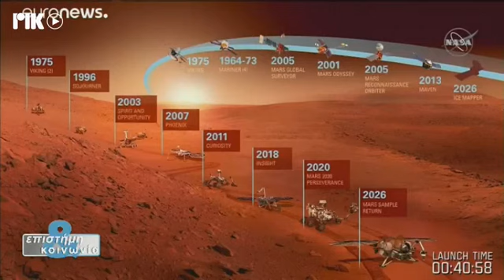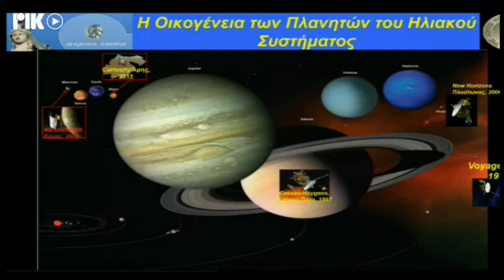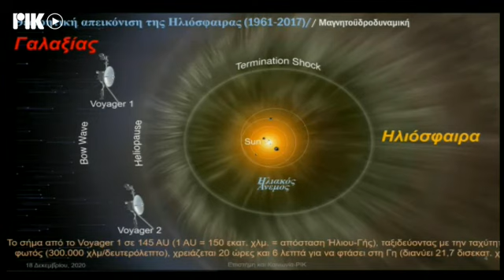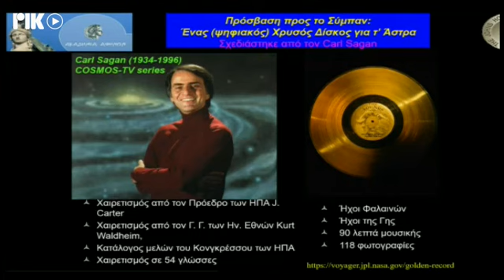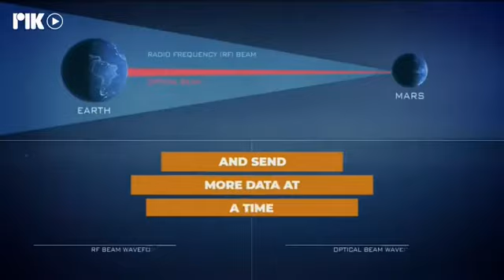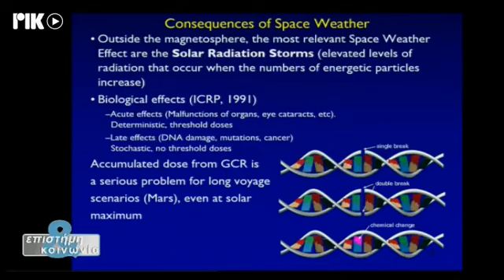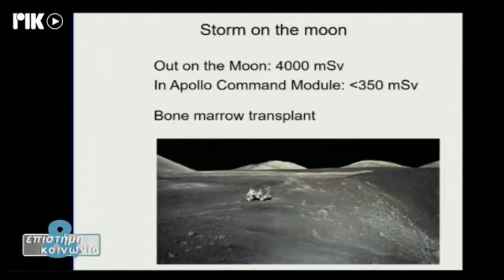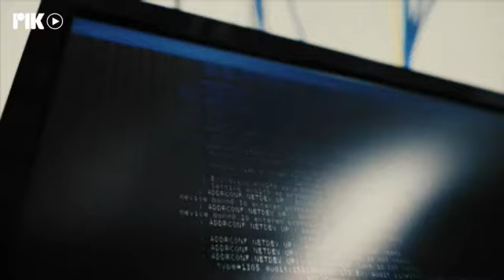Επιστήμη και Κοινωνία - «Διαπλανητικά Ταξίδια» - Επεισόδιο 7 (18/12/20)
Παρασκευή, 18 Δεκεμβρίου, στις 23:05 μ.μ. από το ΡΙΚ1 με θέμα «Διαπλανητικά Ταξίδια».

Πάνελ:

- Σταμάτης Κριμιζής, Μέλος της Ακαδημίας Αθηνών και Καθηγητής στο Πανεπιστήμιο John Hopkins (ΗΠΑ)

- Ιωάννης Δαγκλής, Καθηγητής Διαστημικής Φυσικής του Πανεπιστημίου Αθηνών (ΕΚΠΑ), Μέλος της Διεθνούς Αστροναυτικής Ακαδημίας και Πρόεδρος του Ελληνικού Κέντρου Διαστήματος

- Γιώργος Δανός, Ιδρυτής και Πρόεδρος του Κυπριακού Οργανισμού Εξερεύνησης Διαστήματος